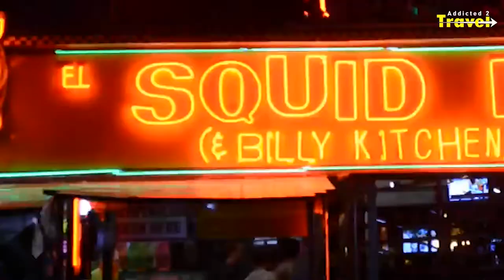Top 10 Things To Do In Cabo San Lucas Mexico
Looking for things to do in Cabo San Lucas? From swimming with dolphins to exploring the desert, we've got you covered!

➡️ Computer backpack

➡️ GoPro hero 10